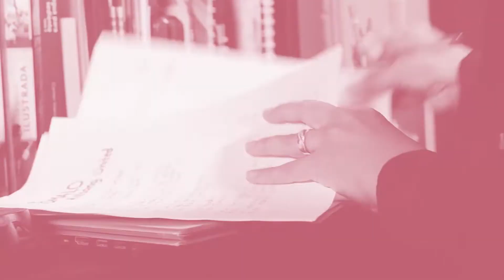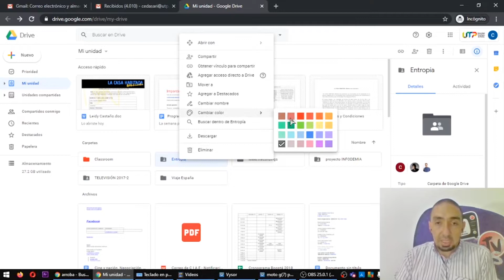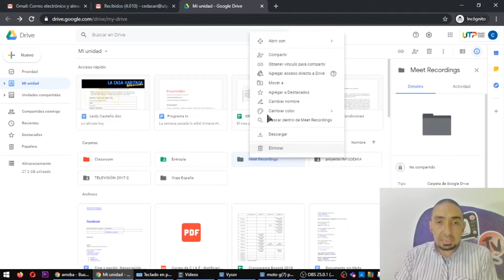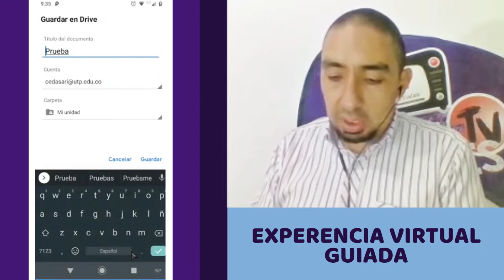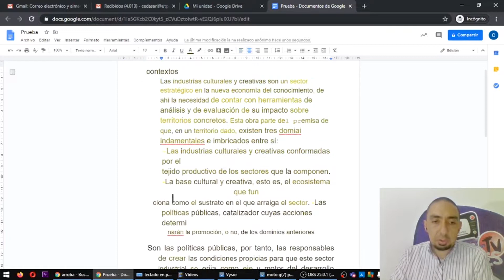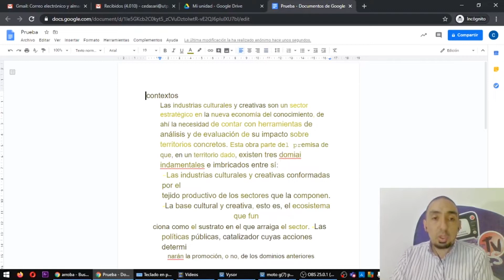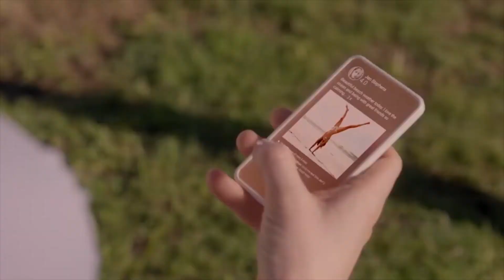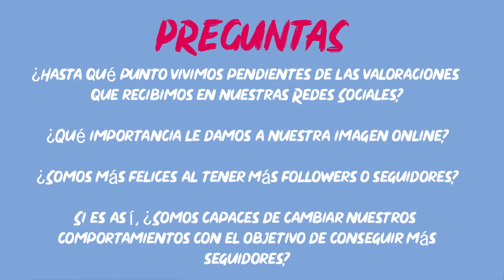Imparciales TV | Temporada 1 | Episodio 6